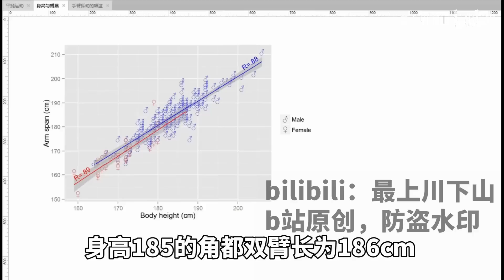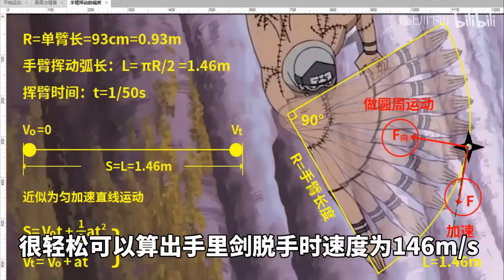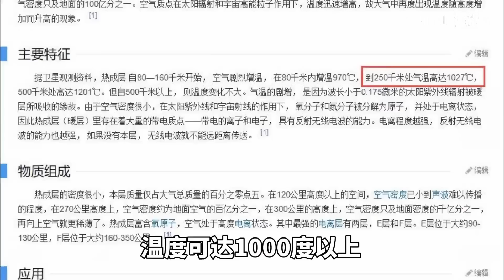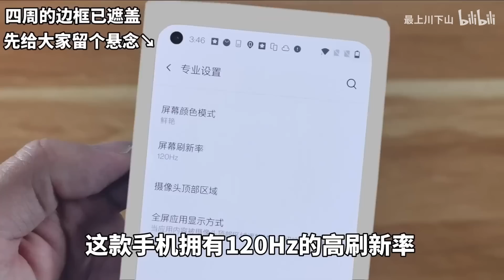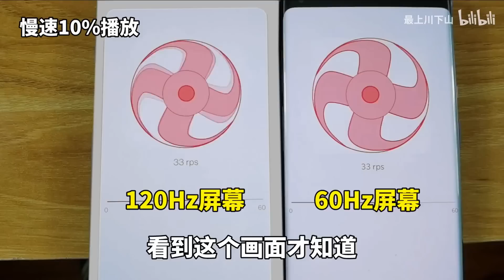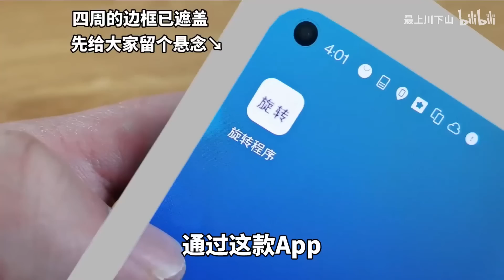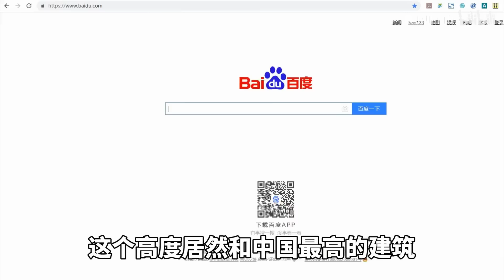【火影计算合集】八百里外丢手里剑可能吗？如何让手里剑在手里转起来！你知道真数千手有多大吗【最上川下山】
最上川下山 恶搞科普 火影 手里剑 请放心，本视频内容符合YouTube社区准则，没有任何违反规定的行为。